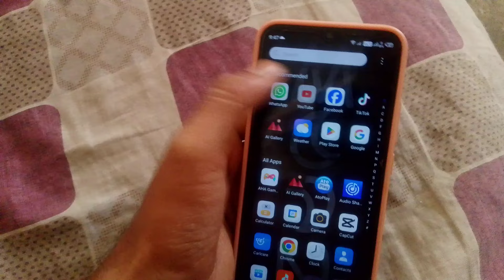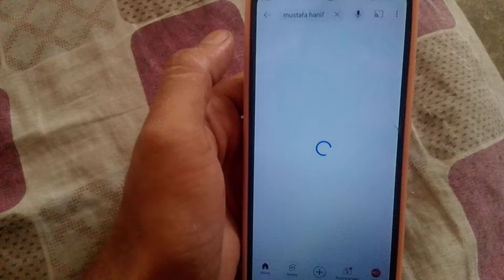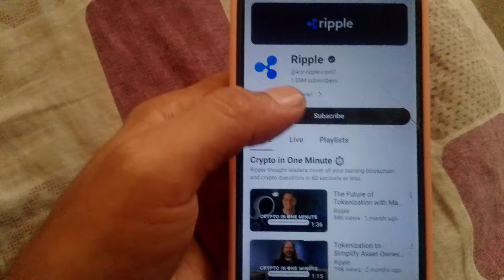Mustafa hanif Bhai ka YouTube Channel Hack Hogaya || Hackers | Supports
Mustafa hanif ka YouTube channel Hack  hogaya || Hackers | supports |‎@Umairvlog429

plz Mustafa Bhai ko support kro